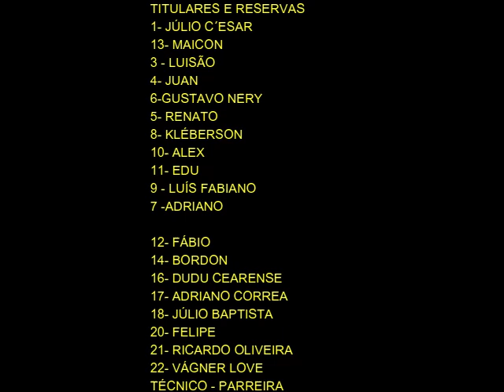GOLS DA SELEÇÃO BRASILEIRA NA COPA AMÉRICA 2004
Narrações originais.